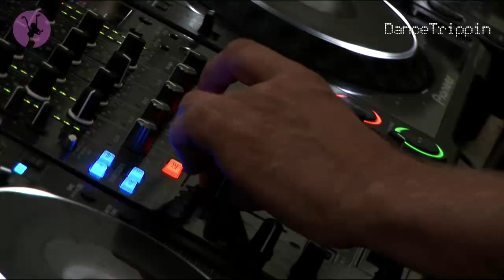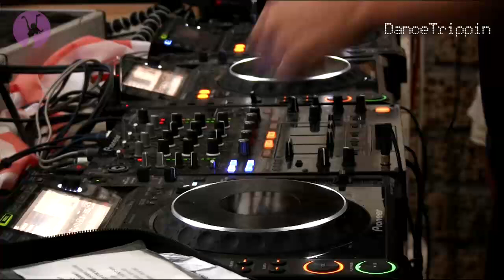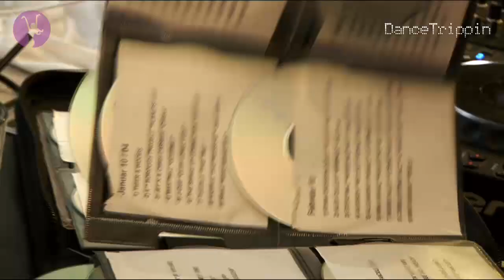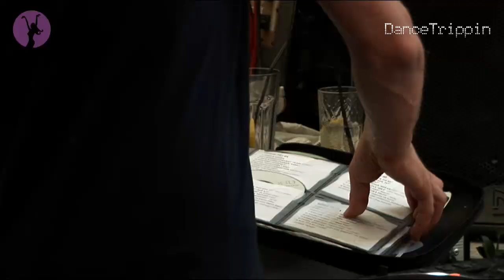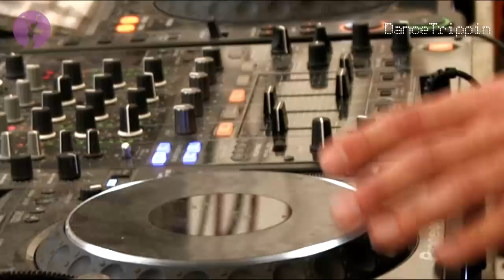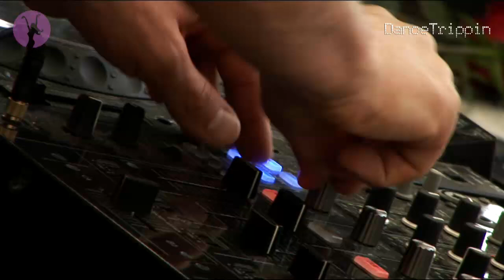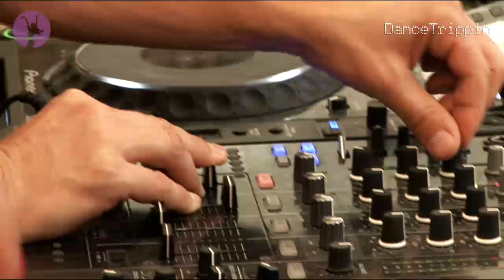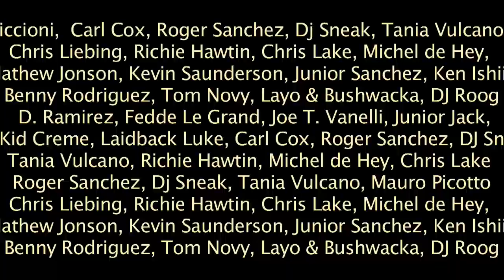Sebo K | Kazantip | Heaven Stage | Ukraine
'Mobilee Records' showcase at the Kazantip Republic was a huge success. We were lucky enough to catch the super talented Sebo K during a very late afterparty set around 7am. He effortlessly transitioned from deep soulfulness to tough stripped-down sounds while the sun was rising over Kazantip.